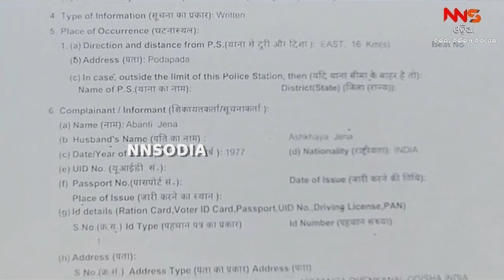ଚାକିରୀ ଦବ କହି ଲୁଟିନେଲା ||DKL ||POLICE ||ODISHA